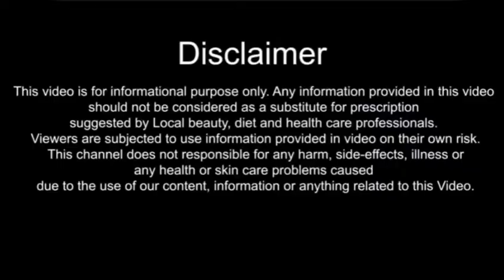सुपर सेक्सी मूड बनाने के टिप्स# सेक्स मूड बनाने के टिप्स#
हैलो दोस्तो, वीडियो अच्छी लगे तो एक लाइक जरूर करे। धन्यवाद ।